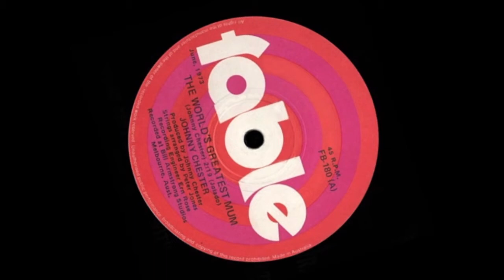Johnny Chester - The World’s Greatest Mum (Original Stereo)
1973 track from the Melbourne based singer/songwriter.

Somewhat of a ‘slow burner’ release, the single took many weeks to climb the national charts, eventually peaking at the #9 spot in the Go-Set pop newspaper’s top 40 on 29 September 1973.

The rival national chartist, ‘Kent Music Report’ (the forerunner of today’s ‘ARIA Charts’), confirmed the true position of Johnny’s song was #8, achieved during an extended run of 28 weeks.